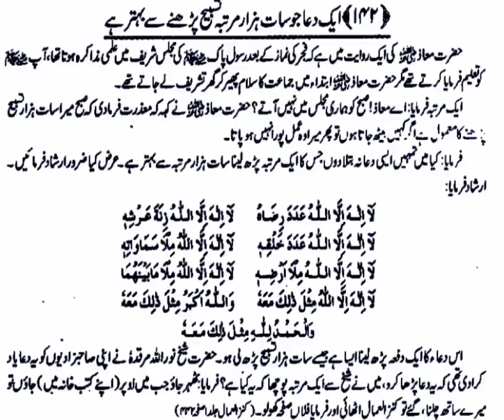ایک دعا سات ہزار تسبیح پڑھنے کے برابر